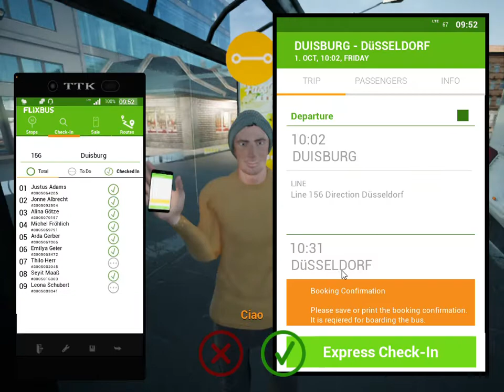Fernbus Simulator ‐ Comfort Class HD!Pc Gameplay